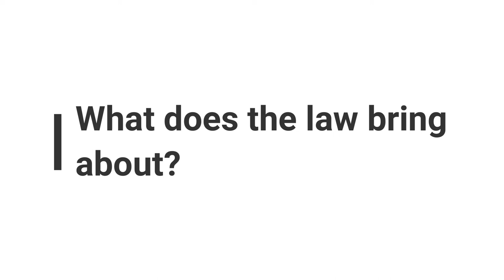Minute Bible Quiz on Romans Chapters 1-5